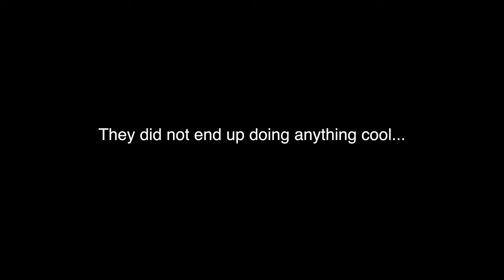I Slept in a Prison Cell! Vlog #400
In this vlog my flight boarding gets delayed, I lose one of my bags, I step foot in the Indian Ocean, and much more! Enjoy!